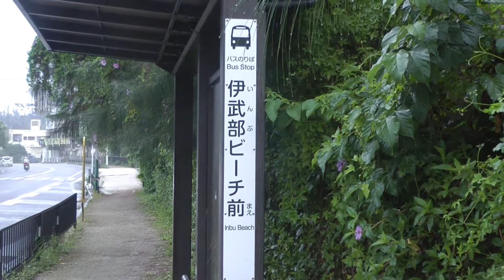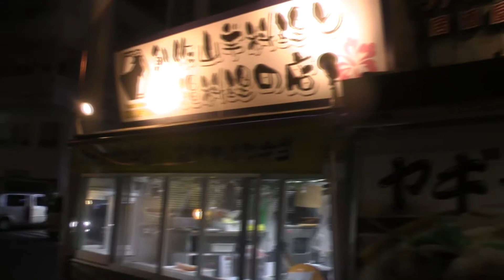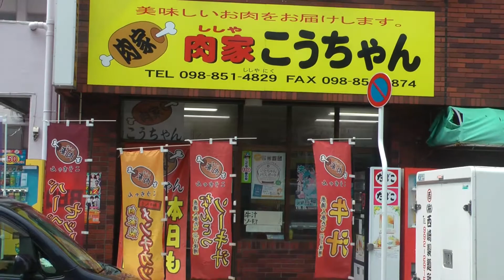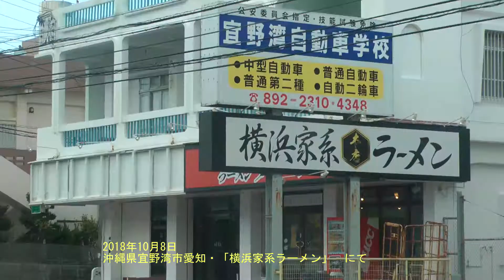ガチマヤー大作戦（6）～（10）